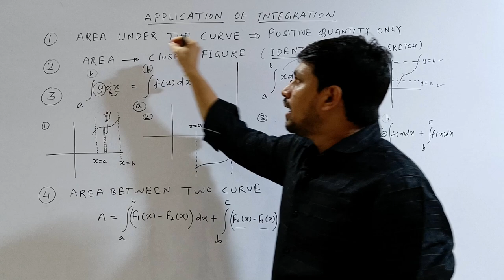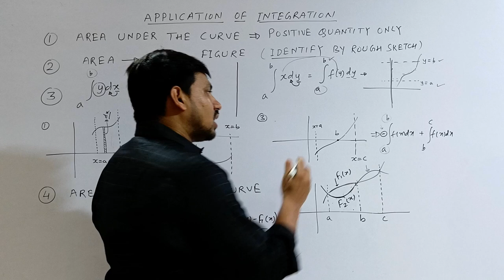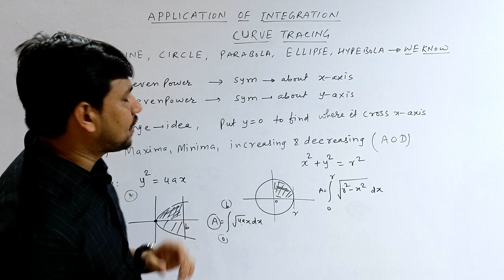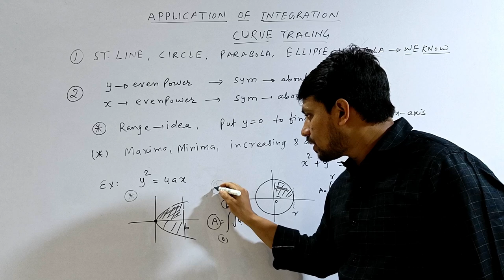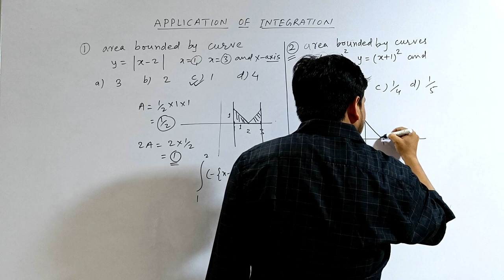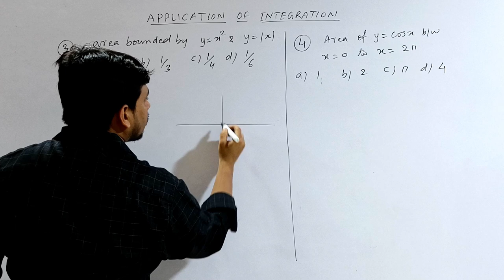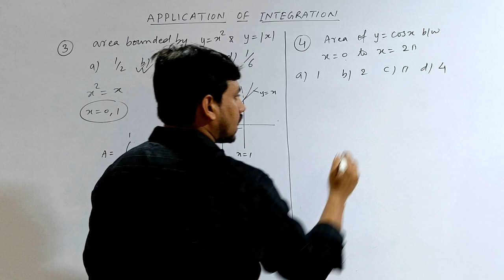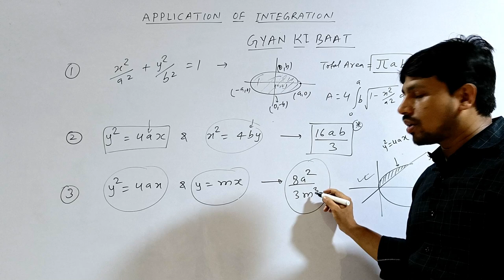AREA UNDER THE CURVE |THINK LIKE NITIAN | SMART APPROACH | JEE | CET | BASIC TO ADVANCE| RAFI SIR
neet motivation#shorts
shortcut competitive
Revisions techniques for competitive exams
Important facts for competitive exams
Best motivational videos for competitive exams
Revision strategy for neet
Revision strategy for jee
Physics revision for jee
Sports for competitive exams
Best chemistry class for competitive exams
Best video lecture for indefinite integration
Indefinite integration
Tricks for indefinite integration
Calculus by tricks
Best video lecture for calculus